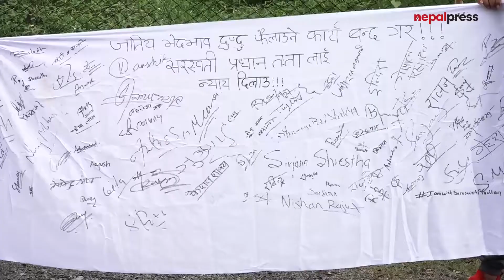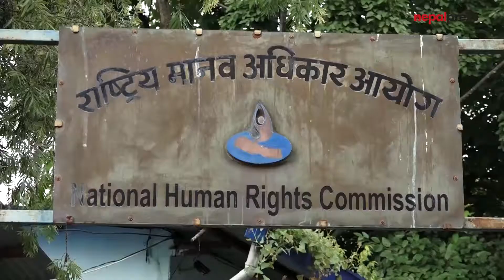रुपाविरुद्ध सरस्वती प्रधानको उजुरीः मञ्जुरीबिना फोन रेकर्ड गरी व्यक्तिगत स्वतन्त्रता हनन् गरेको आरोप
दलित युवतीलाई घरमा कोठा नदिएको आरोपमा ३ दिन हिरासतमा बसेर निस्केकी घरबेटी सरस्वती प्रधानले मानवअधिकार आयोगमा उजुरी दिएकी छन् । सञ्चारकर्मी रुपा सुनारले आफ्नो मञ्जुरी बिना फोन रेकर्ड गरी व्यक्तिगत जीवनको स्वतन्त्रता हनन गरेको उनको आरोप छ ।

उजुरीमा सरस्वतीले आपराधिक नियतका साथ रुपाले आवश्यकताविना नै कोठा खोज्न आएर बहानावाजी गरेको दावी समेत गरेकी छन् ।